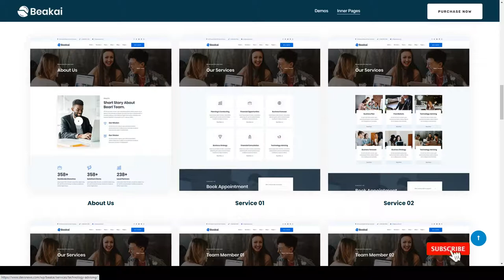Beakai - Multipurpose Business WordPress Theme advertising 14 Build Website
Columns 4+

 Layout Responsive

 Tags advertising, adviser, business, company, consultant, consulting, corporate, finance, financial advisor, hr, human resources, insurance brokers, legal adviser, marketing